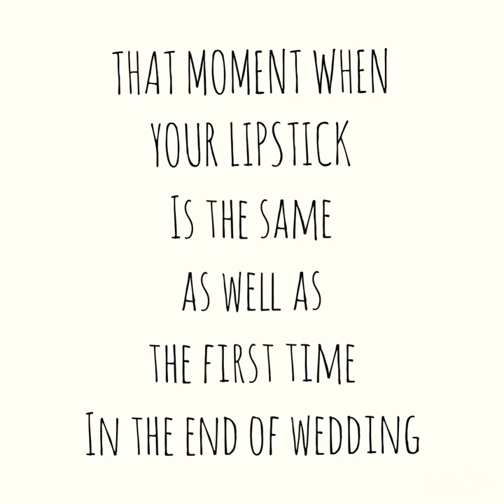VLOG#1 BFF MOROCCAN WEDDING 👰🇲🇦& THE LIPSTICK CHALLENGE 💄💋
secondly i was very nervous to do this step but now i am really excited to upload my first video on youtube and more in the future inchalah 🙏🏼